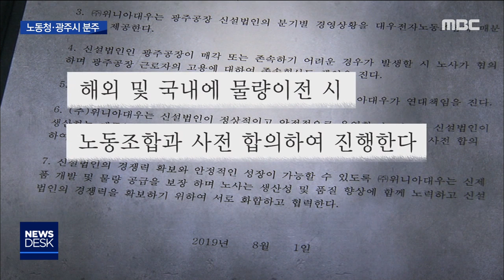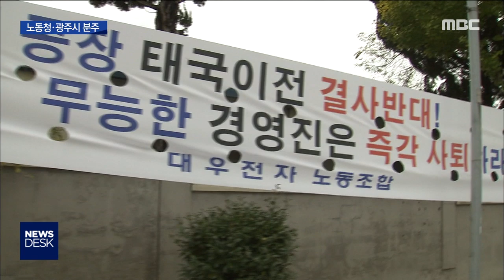[뉴스데스크]설비 이전 문제가 부당 노동행위 문제로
(앵커)
해외 설비 이전으로 촉발된
대우 전자의 노사 갈등이
부당 노동행위로 옮아가고 있습니다.

노동청이 조사에 들어갔고,
광주시도 종합적인 대책 마련에 착수했습니다.

(기자)

광주지방고용노동청이
대우전자 노조가 고소한
사측의 부당노동행위에 대한
조사에 착수했습니다.

노동청은 지난 8월 노사가 맺은
단체 협약의 구속력을
어디까지 인정해야 할지를
집중적으로 조사하고 있는 것으로 알려졌습니다

(CG)특히,
노사가 광주 공장에서 생산되는 물량을
이전할 경우 사전 합의하에 진행하기로
서명한 부분을 눈여겨 보고 있는 것으로
전해졌습니다.

사전 합의의 범위를 어디까지 인정해야 할지가
부당노동행위 여부를
판가름하는 잣대가 되기 때문입니다.

여기에 대해
사측은 태국 공장의 기초 공사를 시작했지만,
현재 진행되고 있는 과정이
사전 합의를 위한 협의라고 주장하고 있고,
노조는 사전 합의없는 일방적인 설비 이전이라며 첨예하게 맞서고 있습니다.

(전화녹취)광주지방고용노동청 관계자/(음성변조)
"(사전 합의 여부가) 무효라면 이제 사측이 정당하게 물량 이전할 수 있는 거고, 유효라면 단체 협약 위반인 거고 이렇게 되는 거잖아요. (이 부분을 집중적으로 조사하고 있습니다.)"

설비 이전 문제로 촉발된 노사의 대립이
부당노동행위 문제로 옮아가면서
광주시도 노사의 의견을 청취하는 등
촉각을 곤두세우고 있습니다.

그리고 부당 노동 행위 여부와 관련없이
설비가 이전될 경우에 대비해
지역 경제에 미칠 파급 효과를 분석하는등
분주히 대책을 세우고 있습니다.

(인터뷰)이치선/광주시 미래산업정책과장
"예전에 그런 경험이 있고 그런 어려움이 있다는 걸 충분히 알고 있고요 거기에 따른 피해액이나 이런 걸 예상 좀 더 파악을 하고 거기에 맞는 지원책을 마련하는 데 최선을 다하겠습니다."

해외 설비이전에 부당 노동 행위 문제로
옮아가고 있는 대우전자 노사의 갈등.

지역 경제에 미칠 파급력이 큰 만큼 결과에

◀ＥＮＤ▶